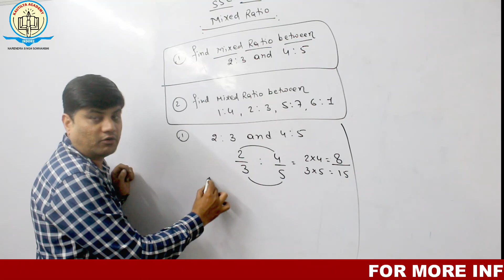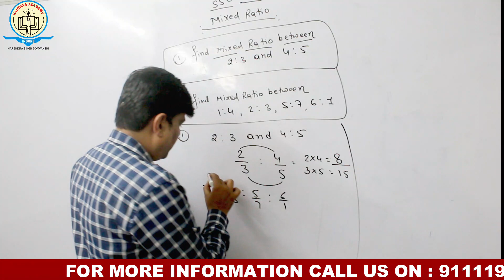How to Find Mixed Ratio | Mixed Ratio Trick in Hindi | Medhavi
A mixed ratio or compound ratio is generated by taking the product of the antecedents of all the ratios as antecedents and the product of the consequents of all the ratios as consequent.